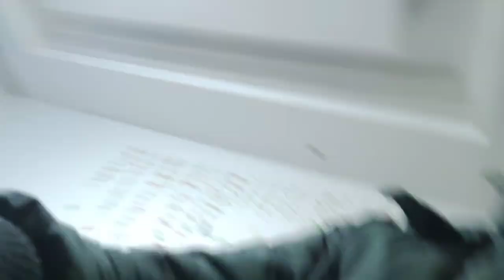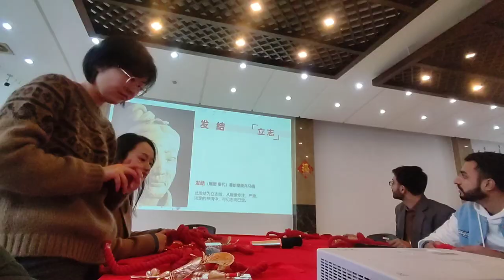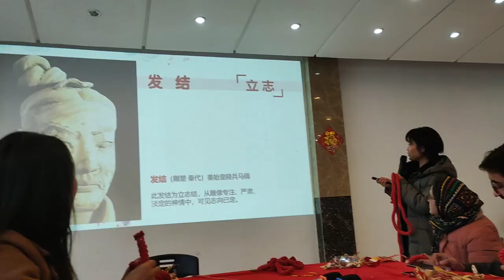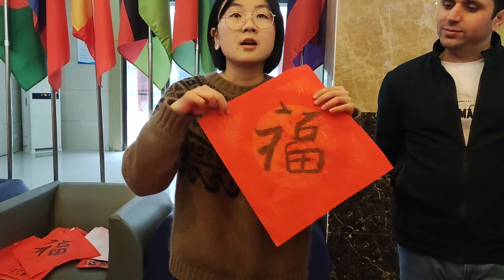Chinese New Year 2024 Event at Anhui Agriculture University| Spring Festival China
Anhui Agriculture University arranged a Chinese new year 2024 event.